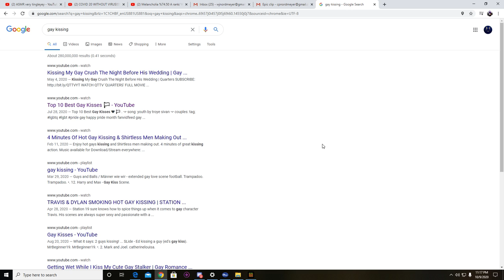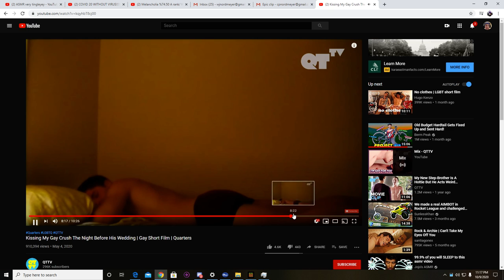GAY KISSING SPEEEDRUN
UHHHHHH